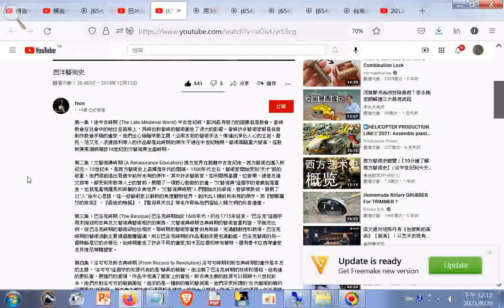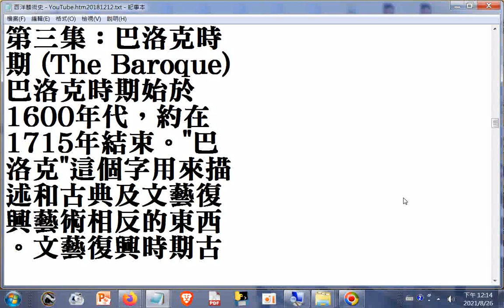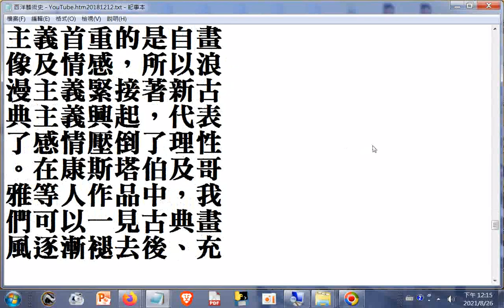YouTube htm20181212+網址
網址是 筆者附錄: 現今道劫並降，揚道於世化劫殃，有求孔孟聖道三寶心法就不枉費今生來世間。世間財世間用--生不帶來，死不帶去，或是給以後不相識的人用，但是得三寶心法卻能帶著走，在世能逢凶化吉、躲劫避難、改變命運，壽終能超生了死，離苦得樂，智者切莫入寶山而空手回。